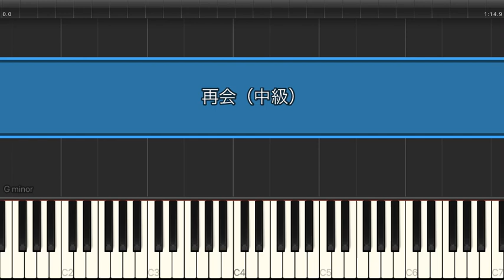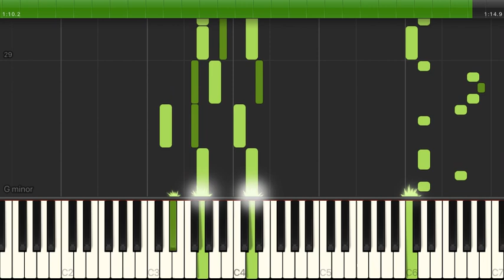再会 (produced by Ayase) / LiSA×Uru 【中級 / ピアノ】（電子楽譜カノン）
再会 (produced by Ayase) / LiSA×Uru 【中級 / ピアノ】のピアノ楽譜はこちらから

【タイトル】 再会 (produced by Ayase)
【アーティスト】 LiSA×Uru
【難易度】 中級